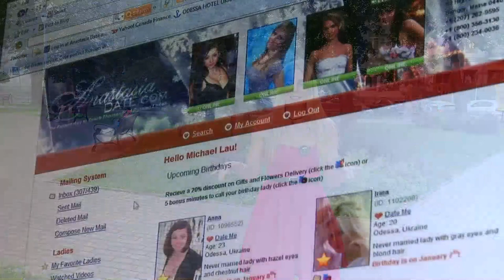What Are Ukrainian Women Like? Daisies or Dragons?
What Are Ukrainian Women Like? Daisies or Dragons? Which do you think best describes Ukrainian women? Do Ukrainian women want to be conquered and if so, how? Do sensitive men have a hard time winning the heart of a Ukrainian women? How about strong men?  In part 2, Anna will delve deeper into this complex and confusing topic to set the record straight!

***VIDEO TRANSCRIPTION***
Hey, guys, Anna here heart of Match Guaranty, and our today topic "Are Beautiful Ukrainian Women More Like Daisies Or Dragons?". Write me in comments, what do you think about that?

I think most of you saw this incredible movie, "Avatar" and this scene. Do you remember when he conquered his dragon and didn't you have this association that Avatar it's like strong man and this dragon is a Ukrainian woman?

And this strong man should conquer Ukrainian woman before she will serve him with his love, respect and all the best thing that woman can provide for the man. Tell me, please in comments, write me if you get this feeling from Ukrainian women. Those guys who really were here in Ukraine and have really dating experience.

Not who have this PPL dating experience, when you are you brainwashed and you think that Ukrainian ladies are like daisies. I want the answers from guys who really have real relationship with Ukrainian ladies. I have another question to you guys, does the hard life in Ukraine affects women's quality? Ukrainian women basically if this hard life make them more soft and tender or it makes them more strong, because they have to be a mother, to take care about children.

They have this very high responsibility feeling, about everything that happened in their life and they have to become partly a man. How you think, it affects them do they become stronger or tender?